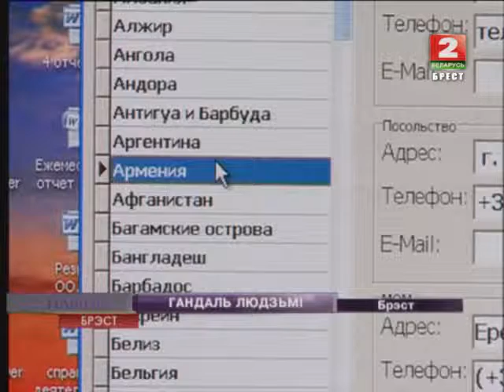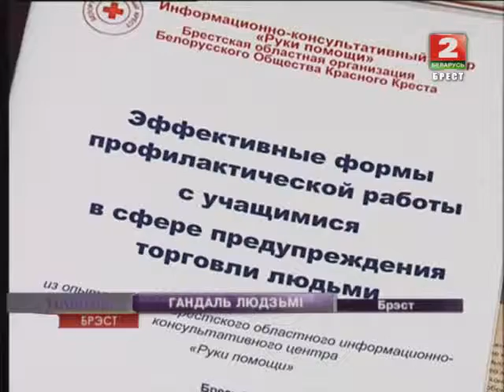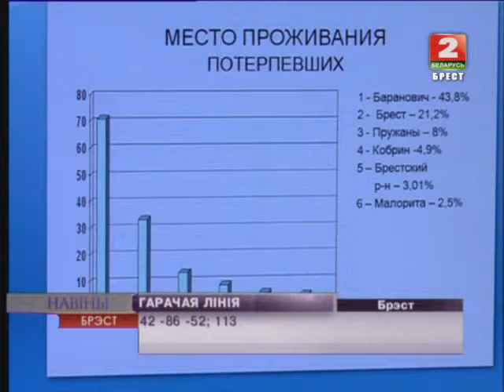ГАНДАЛЬ ЛЮДЗЬМІ (Відэа)